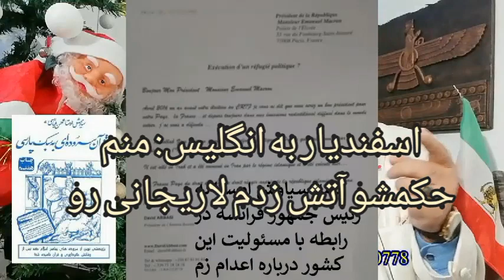اسفندیار رحیم مشائی انگلیس را آتش زد-گر مرد رهی میان خون باید رفت